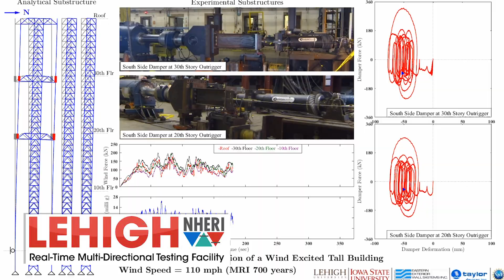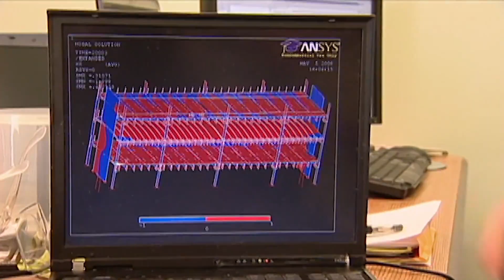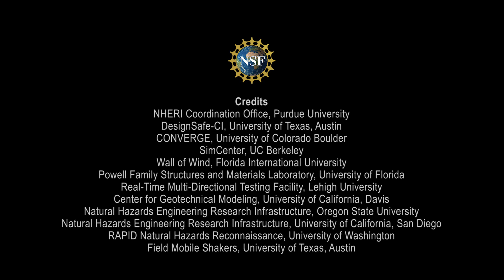Testing Ways to Protect Against Natural Hazards: NHERI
The National Science Foundation's NHERI Experimental Facilities allow researchers to test ground-breaking concepts to protect our infrastructure against natural hazards, and enable innovations that help prevent natural hazards from becoming societal disasters.

Water, energy and communication systems; buildings, tunnels and industrial facilities; and national security all depend on their ability to withstand natural forces.  To help better understand and resist the impacts of earthquake, wind and water hazards, NHERI provides a network of shared, state-of-the-art research facilities and tools located at universities around the country.